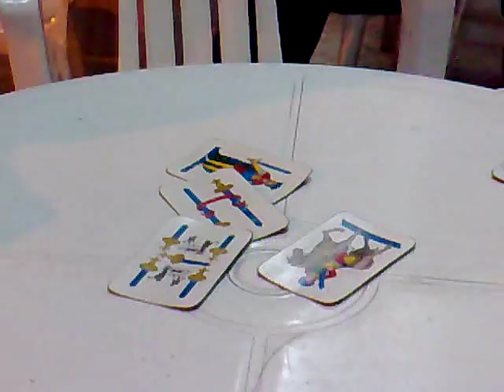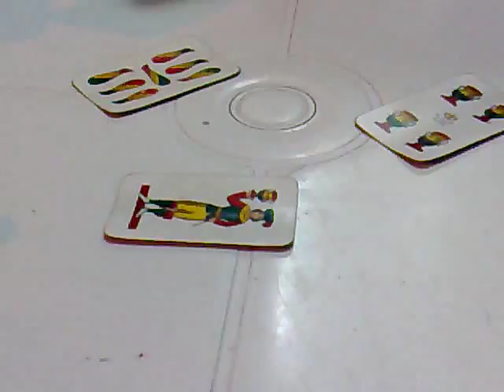Partita a Scopa Pinnetta VS Pino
Che emozione ragazzi!!! Una partita agghiacciante fra i due campioni di Scopa!! DISO